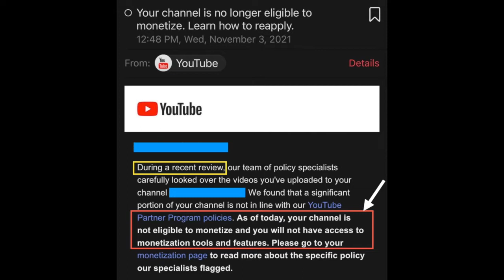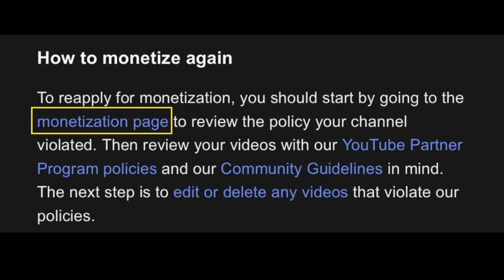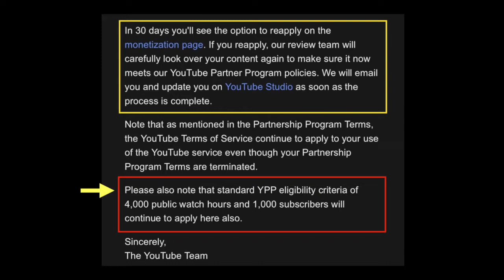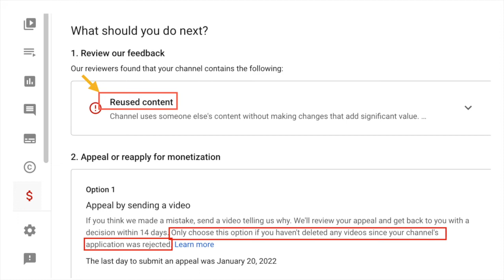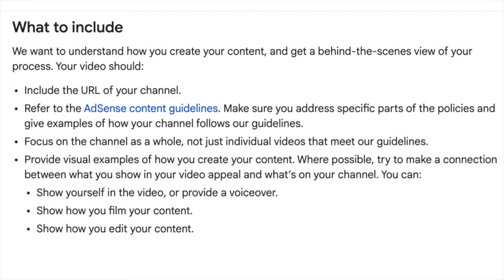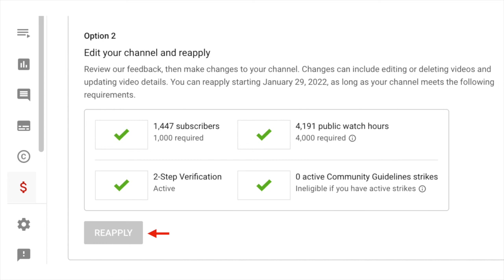Youtube Help : Reused Content || Demonitized Channel. What to do ? (A Tutorial)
--  If you found that a copyright has been violated or infringed , please let us know by sending us an email below.

@My Sweet AJ Vlog